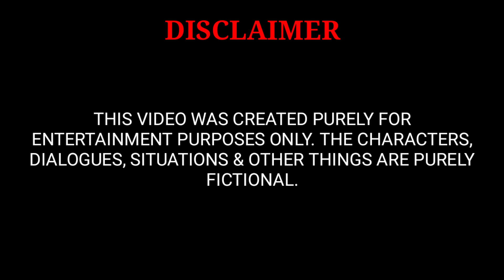MAGJOGGING NG NAKA DIAPER sa PUBLIC PRANK | Philippines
MASAYA TO PANOORIN NYO HANGGANG DULO ! HAHAHHAH LAUGHTRIP

Title : MAGJOGGING NG NAKA DIAPER sa PUBLIC PRANK | Philippines

SHARE the Good Vibes mga KABARAKO!!!  Maraming salamat sa suporta! Tuloy tuloy lang ang Good Vibes! Peace! Don't forget to "Turn-On Notification".

equipment for filming
☑️ Android phone

Bernadette Lizardo- Algorithmic Request Boost - 200000

Support Local Prankers. 👇🏻❤️

Bartolo Brothers , Puting Kamatis , Tokumi Unexpected But Planned , Never Grow Old , AD BEAT , Duo Vibes , Gaya Gaya Cactus, Stay Weird PH , The Daily Pick ,  Pasaway In Action , Japawen The BigDwarf , Jepoy TV Puting Pinoy , Pink Yow , Food World PH

MS BURN